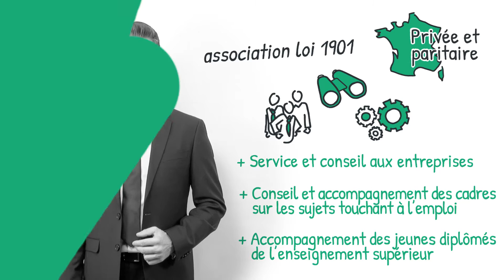L'association pour l'emploi des cadres, c'est quoi ?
Voici le sommaire de la vidéo :

Qu’est-ce que l’association pour l’emploi des cadres ?

Comment est organisée l’APEC ?

Quels services offre l’Association Pour l’Emploi des Cadres ?

Sujet : Julien Dupé
Rédaction : Chloe Tadros
Présentation : Mikael Buxton
Voix off : Zoé Burtin
Design : Gaëtan Lebaron
Réalisation : Florent Lahousse
Composition sonore : Grégoire Levillain